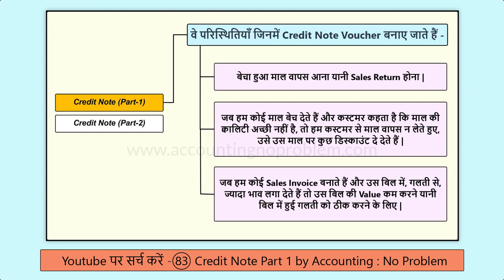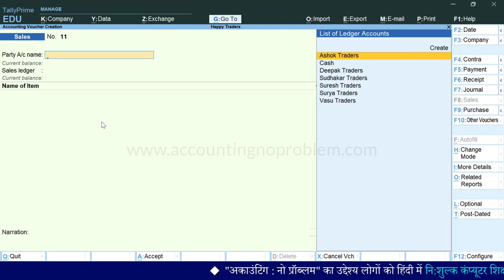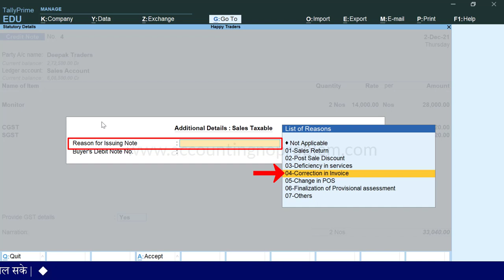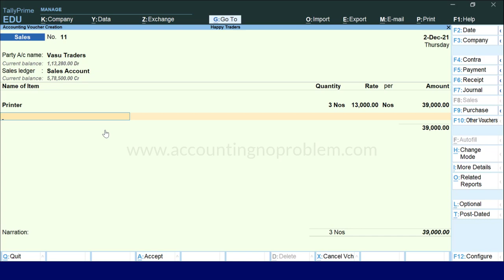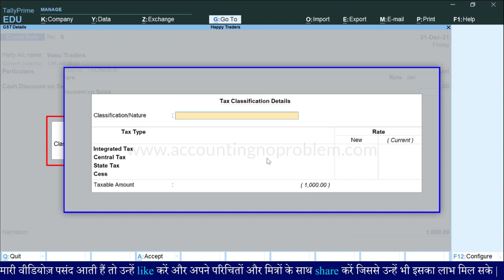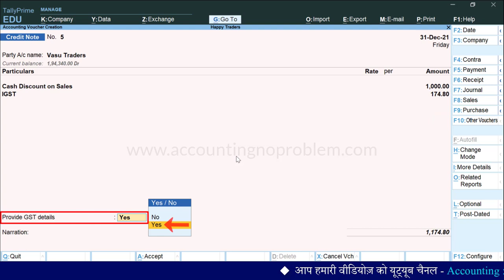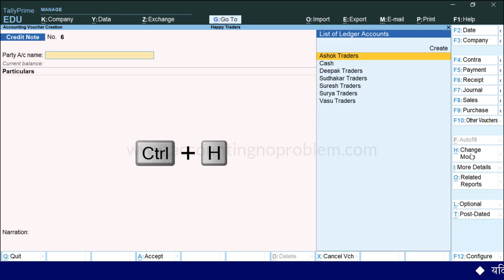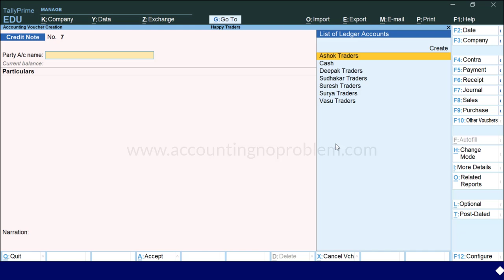Credit Note in Tally Prime | Quantity Correction in Invoice | Discount entry with & without GST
In this Hindi tutorial of Credit Note Part 2 in Tally Prime, you will learn about the concept and accounting entries for a credit note in Tally GST. This video explains how to pass discount allowed on sales entry, What about discount agreed at the time of supply or sale and discount not agreed at the time of supply or sale, Post-sale Discount Credit Note issued when the quantity received by the recipient is less than as mentioned in the tax invoice.
00:00 - Introduction
01:39 - When the Quantity of the Items/goods are received less than as mentioned in the tax invoice. / How to create credit notes when the quantity of the goods are not corrected.
04:47 - How to view credit note entry in GSTR-1 in TallyPrime.
05:17 - How to view/see Stock Summary Report in Tally Prime.
05:55 - If a party makes the payment within the due date, then how a credit note is made in Tally Prime to give it a discount / How to make an entry in Credit Note Voucher to give Discount with GST. / Post Sale Discount in Tally Prime.
09:08 - Tax Modify Details under GST/How to Fill Tax Classification Details.
09:42 - When to select Sales Taxable ( Interstate Sales Taxable) & Interstate Sales Taxable in Tax Classification Details in Tally Prime.
10:19 - How to calculate the average tax rate for items with different tax rates.
12:47 - Discount Allowed Due to Liquidity Problem in GST.
13:32 - When is discount given without GST ? / Rules of discount under GST.
14:48 - In what circumstances is the ledger of Discount Allowed made under the indirect expenses group ?

@AccountingNoProblem की इस हिंदी वीडियो में आप “Credit Note Voucher में GST के साथ किए जाने वाले कुछ मुख्य Transactions” के बारे में जानेंगे | यह वीडियो Credit Note Voucher में GST के साथ किए जाने वाले Transactions का दूसरा पार्ट है | इसमें आप, Credit Note से सम्बंधित निम्नलिखित प्रश्नों के उत्तर जान पाएँगे -
- टैली प्राइम में क्रेडिट नोट वाउचर क्या है ?
- किन-किन स्थितियों में क्रेडिट नोट वाउचर बनाया जाता है ?
- क्रेडिट नोट वाउचर का शॉर्टकट क्या है ?
- बिल में माल की गलत quantity को ठीक करने के लिए क्रेडिट नोट वाउचर कैसे बनाते हैं ?
- Correction in invoice की एंट्री कैसे करें ? या इनवॉइस में करेक्शन करने के लिए क्रेडिट नोट कैसे बनाएं ?
- GST लगाकर Discount देने की एंट्री क्रेडिट नोट वाउचर  में कैसे करें ?
- बिना GST लगाए Discount देने की एंट्री क्रेडिट नोट वाउचर  में कैसे करें ?
-  क्रेडिट नोट वाउचर में की गई एंट्री की GST रिपोर्ट कैसे देखें ?
- वाउचर में tax rate कैसे सेट करें ?
- Tax Classification Details कैसे भरें?
- अलग-अलग tax rate वाले आइटम्स का rate निकालने का फार्मूला क्या है ?
- Accept without conflicts का मतलब क्या है ?
- GST में Discount से सम्बंधित क्या-क्या नियम हैं ?
- Cash Discount का लेजर किस परिस्थिति में सेल्स अकाउंट ग्रुप के अंडर में बनता है ?
- Discount Allowed का लेजर किस परिस्थिति में indirect expenses ग्रुप के अंडर में बनता है ?
- GSTR-1 रिपोर्ट कैसे देखें ?
धन्यवाद !

@AccountingNoProblem ki is Hindi video me aap “Credit Note Voucher me GST ke sath kiye jane vale kuch mukhya transactions” ke bare me janenge.
Yeh video Credit Note Voucher me GST ke saath kiye jane vale transactions ka dusra part hai. Isme aap, Credit Note se sambandhit nimnalikhit prashnon ke uttar jaan payenge -
 - Tally Prime me Credit Note Voucher kya  hai ?
 - Kin-kin sthitiyo me Credit Note Voucher banaya jata hai ?
 - Credit Note Voucher ka shortcut kya hai ?
Invoice me correction karne ke liye Credit Note kaise banayen ?
 - Agar koi party due date ke andar hi payment kar deti hai to use cash discount dene ke liye Credit Note kaise banaya jata hai. ya - GST lagakar discount dene ki entry Credit Note Voucher me kaise kare ?
 - Bina  GST lagaye discount dene ki entry Credit Note Voucher me kaise kare ?
 - Credit Note Voucher me ki gayi entry ki GST Report kaise dekhe?
 - Voucher me Tax Rate kaise set kare ?
 - Tax classification details kaise fill kare ?
 - Alag-alag Tax Rate ka average Tax Rate kaise nikalate hai ?
 - Average Tax Rate nikalane ka formula kya hai ?
 - Accept without conflicts ka matlab kya hai ?
 - GST me discount se sambandhit kya-kya niyam hai ?
 - Cash Discount ka ledger kis paristhiti me Sales Accounts group ke under  banta hai ?
 - Discount Allow ka ledger kis paristhiti me indirect expenses group ke unde banta hai ?
 - GSTR-1 Report kaise dekhe ?
Yadi aap uprokt prashno ke uttar janna chahte hain to is video ko avashya dekhen.
Dhanyavaad!